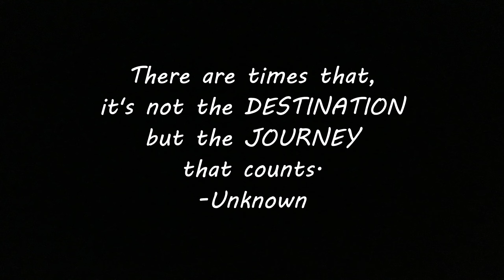Jorni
Uy. Pasensya kung half-ass na naman to. hahaha. Darating din yung araw na magagamit ko full potential sa pag gawa ng video. Sa ngayon, pag tyagaan nyo na muna ha? Sige, mabuhay!